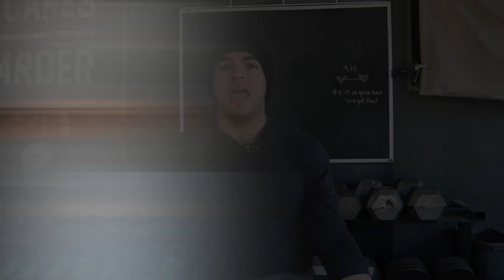MAXIMIZE VS OPTIMIZE **DO THESE THINGS TO GET FASTER & BETTER RESULTS IN THE GYM**